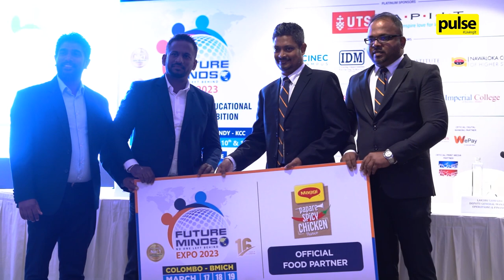Future Minds National Higher Education and Career Exhibition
The Future Minds team is excited to present the 16th annual National Higher Education and Career Exhibition.

Around 150 colleges and universities will be present at BMICH for Future Minds 2023, which will take place on March 17th, 18th, and 19th.

Celebrating its 16th consecutive year and being the pioneer in National Higher Education and Career Exhibitions, Future Minds hosted the press conference and sponsor launch ceremony at the Jaic Hilton Hotel on 1st of March 2023.